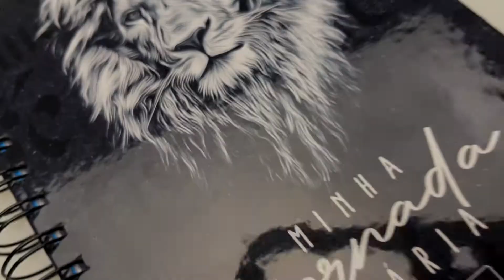Planner Minha Jornada Diária | Leão Preto e Branco - Livrarias Família Cristã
Formato: 14 x 22 cm
Editora: Penkal
Acabamento: Capa Dura
Idioma: Português